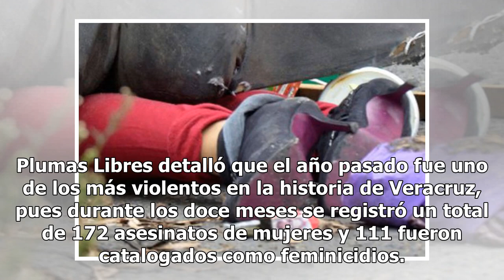Pagan rescate de Janet para liberarla; hallan su cadáver 18 días después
La violencia en contra de las mujeres en Veracruz no cesa y el caso de Janet es uno de tantos que deja en claro el macabro final que tienen las féminas en esta tierra sin ley. De acuerdo con Plumas Libres, la joven de 30 años fue secuestrada la mañana del 22 de enero en la localidad de Amatitlán; el...